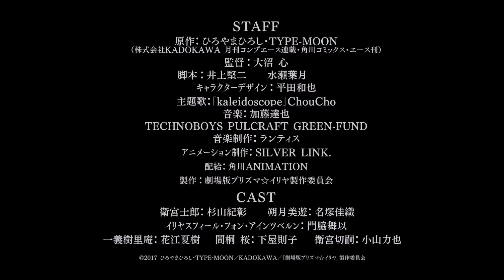劇場版《Fate/kaleid liner 魔法少女☆伊莉雅 雪下的誓言》PV 3 繁體中文字幕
劇場版《Fate/kaleid liner 魔法少女☆伊莉雅 雪下的誓言》PV 3
我不擁有任何東西的視頻。
希望大家喜歡這影片